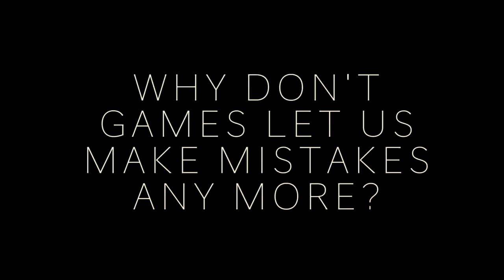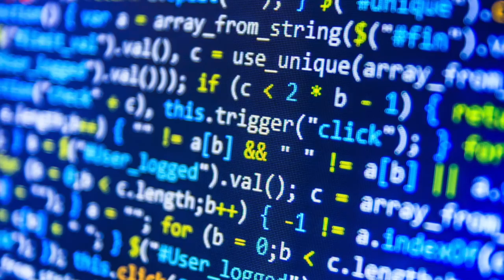Why Don't Some Games Let Us Make Mistakes Anymore?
Some games are far too easy. Hand-holding is a common theme in AAA games. Why is this becoming a trend? Let's talk about it.